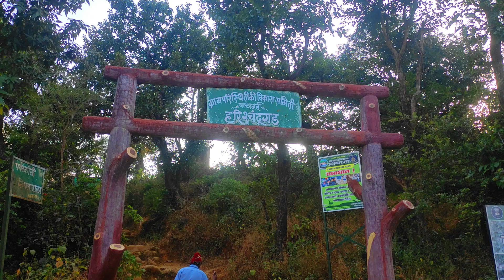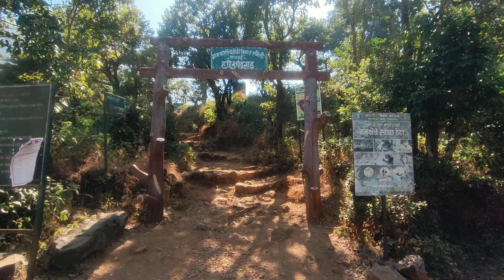PART - 2 | "HARISHCHANRAGAD" | KEDARESWAR TEMPLE | KOKAN KADA | FULL INFORMATION.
PART - 2 | " HARISHCHANRAGAD " | KEDARESWAR TEMPLE | KOKAN KADA | TARAMATI PEAK | FULL INFORMATION.

Harishchandra Fort a DREAM trek for all  is a hill fort in the Ahmednagar district of India. Its history is linked with that of Malshej Ghat, kothale village and it has played a major role in guarding and controlling the surrounding region.

For Stay or Camping Contact
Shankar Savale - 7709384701